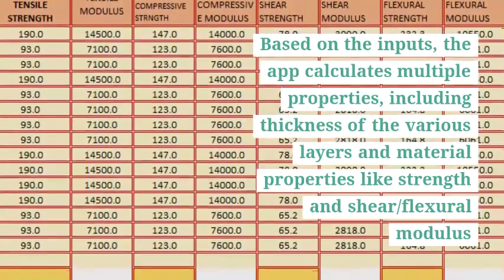GRP Laminate Skin Thickness Calculator TheNavalArch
This excel-based app helps the user to design the laminate layers of an FRP boat
From the rules/design, you may have achieved the total cured thickness needed for your laminate
Ending up with a thinner laminate means weaker laminate and thicker laminate means excess material is being spent
The user can try out various combinations of CSM and WR reinforcements to achieve the thickness accurately, along with other mechanical properties